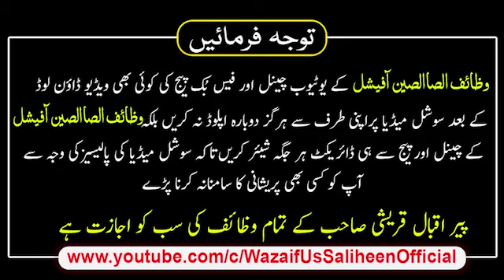17 18 19 Rabi Ul Sani Ka Wazifa Mojzati Wazifa | Qismat Badalne Ka Wazifa | Peer Iqbal Qureshi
Wazaif-Us-Saliheen_Official